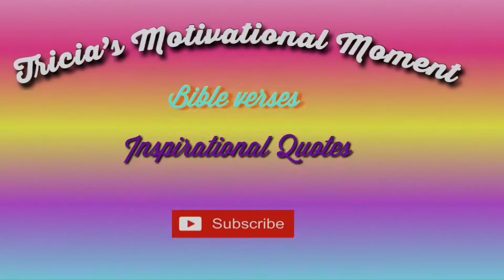Love Yourself l Vlog #4